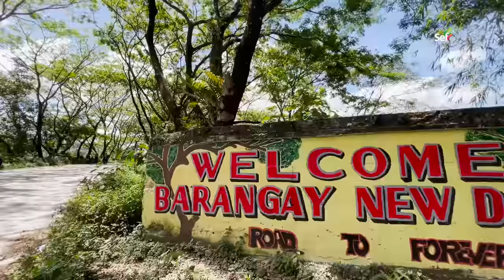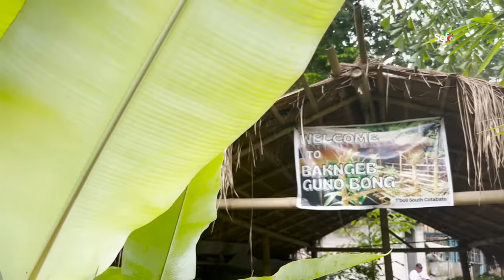We Found SECRET TUNNELS underneath this ABANDONED PALACE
We Found Secret Tunnels and a Sniper Tower in this Abandoned Palace in South Cotabato.